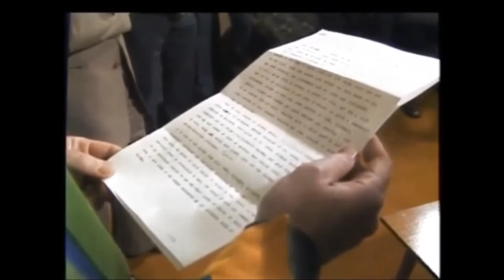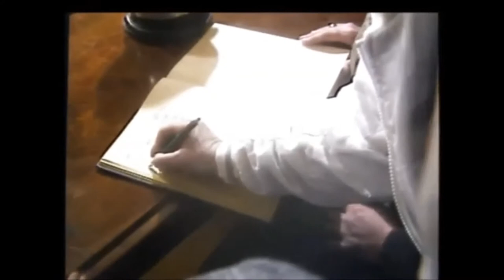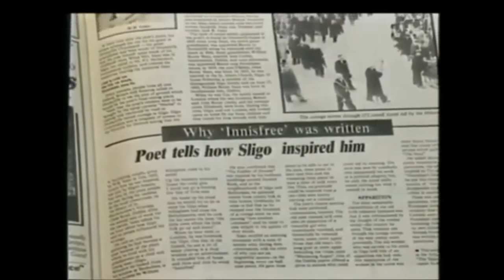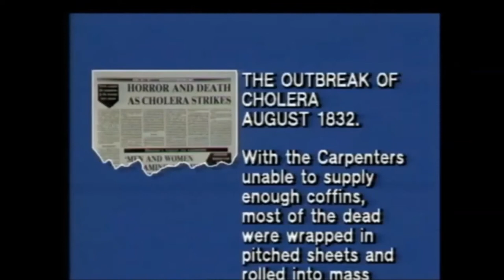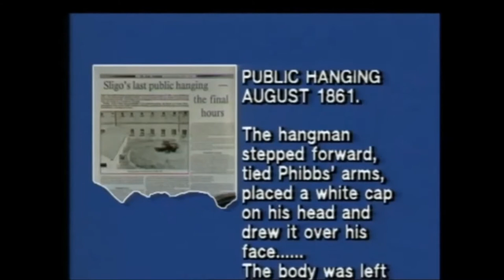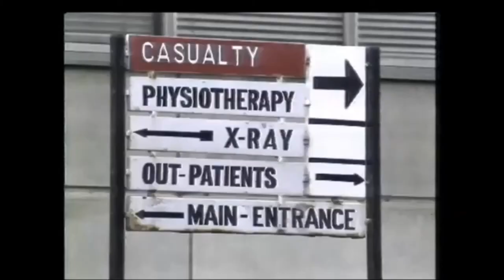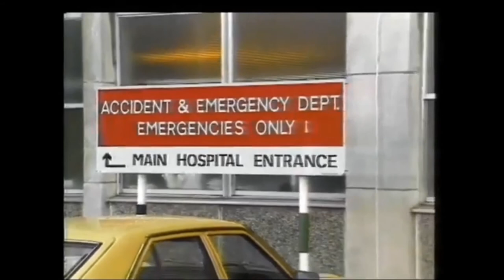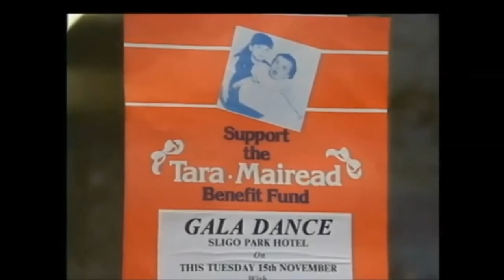Reeling in the County Sligo years~the 1980's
for Irish News, Culture & Entertainment.
Some of the stories from County Sligo that made the national news during the 1980s.